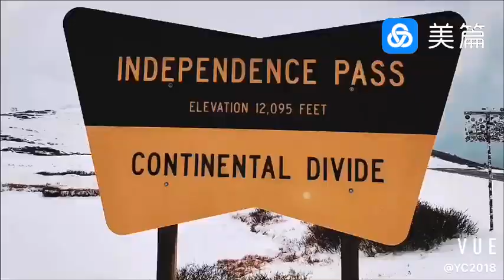2018 Colorado Autumn Trip (6) -- Aspen